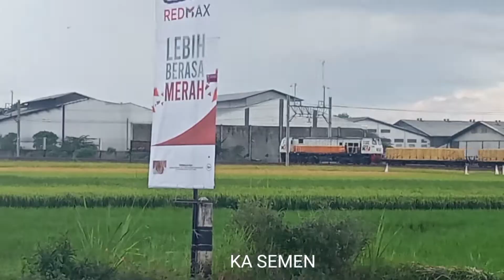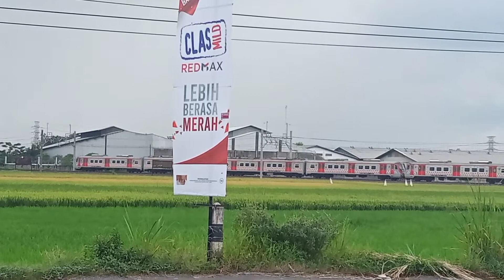HUNTING BUS DAN TRUK DAN KERETA